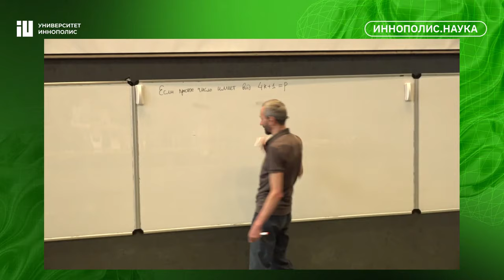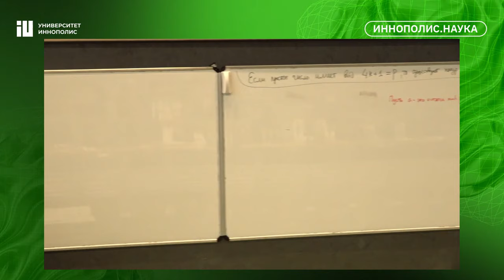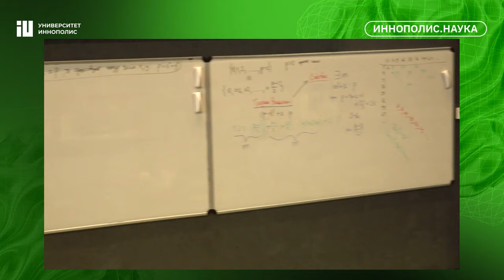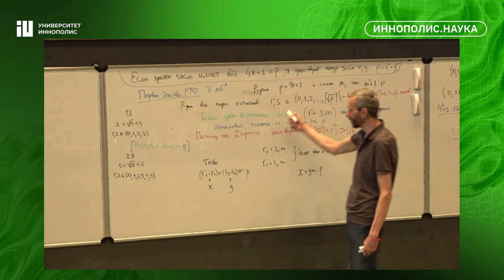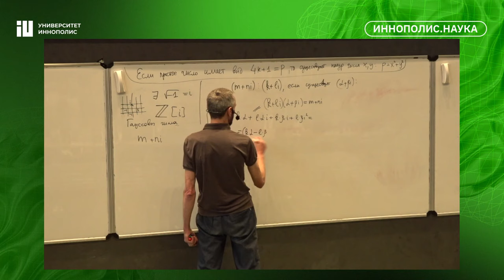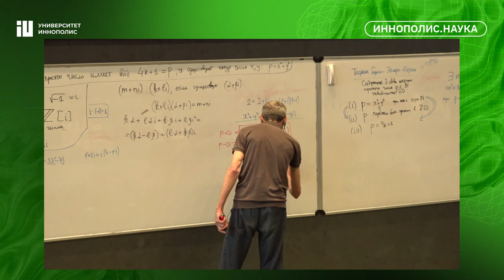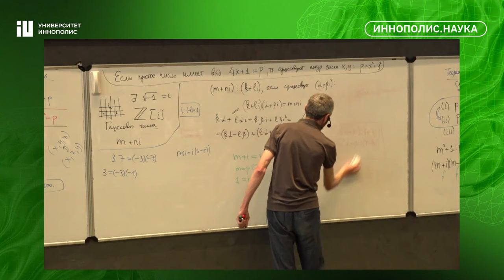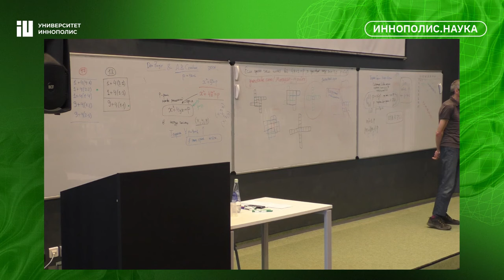ЛЕКЦИЯ В ИННОПОЛИСЕ 18 АПРЕЛЯ! "ТРИ ГРАНИ РОЖДЕСТВЕНСКОЙ ТЕОРЕМЫ ФЕРМА"!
Лекция прошла на одном дыхании,
Всем смотреть!
Привет с Байкала!

Прошу всех, кто состоятелен в финансах,
🎯 Поддержите популяризацию математики на Бусти: